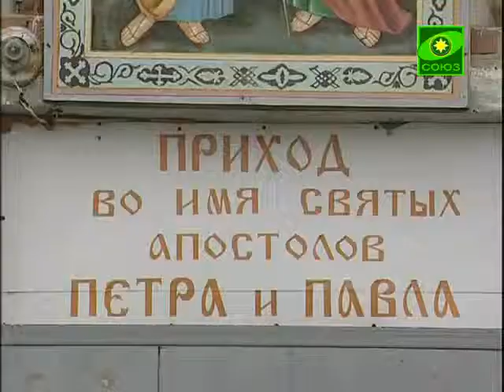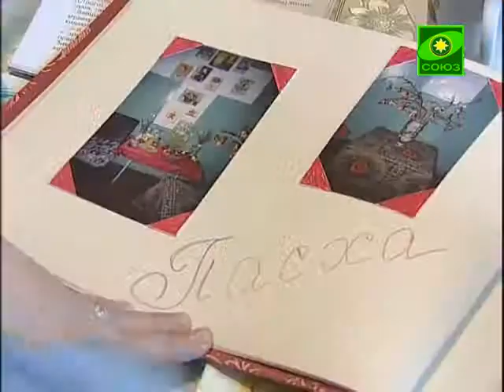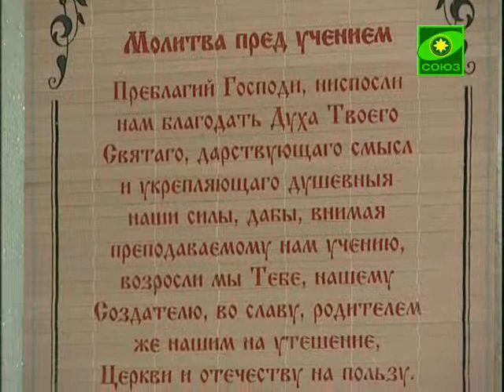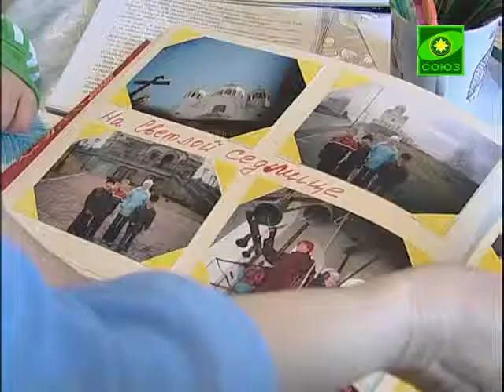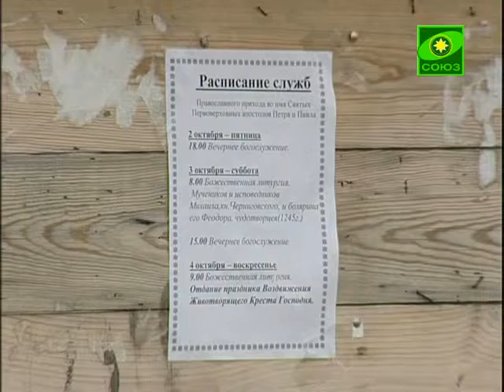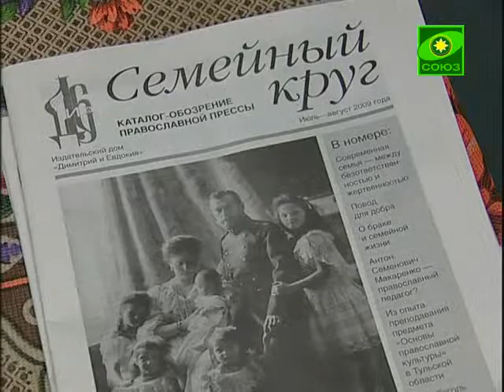Приход Петра и Павла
Выпуск от 3 октября